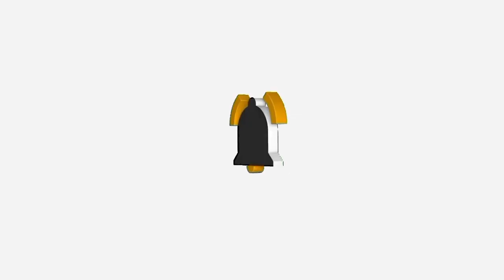My NEW Intro | My BEST Intro Yet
Hi Bob. I'm King Rudy a 3 almost 4 year old goldendoodle. I love posting funny content for your pure happiness. It takes 1 second and it is super simple. Want more info on me head to the about section on my youtube channel. I mainly focus on shorts which is why you may not see many long form videos on my channel. I also post photos! Under the community tab is the place you can view them. Ideas or questions, type them in the comments. I get back to every comment on my videos and on my shorts. (Only if they are nice) I enjoy watching content you like as long as it is spreading kindness not hate. If you ever dont like my videos just leave instead of leaving hate comments. I do delete hate comments as I like to have a positive space on my page

I
 dont own any of the music in this video

If you read this far down you are Bob